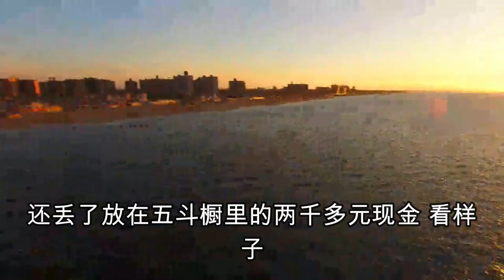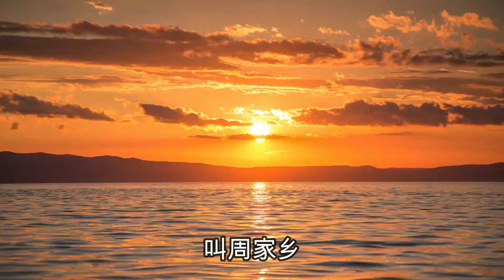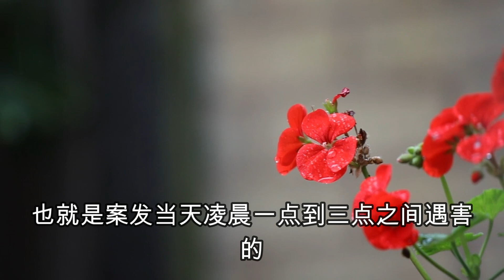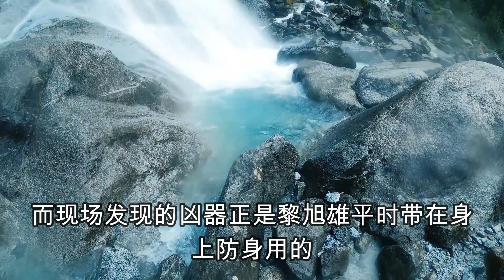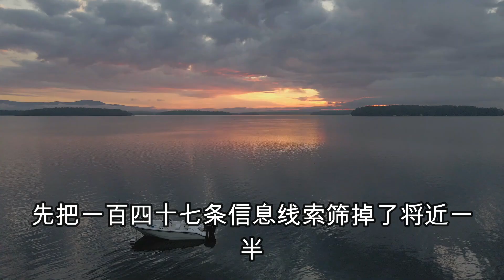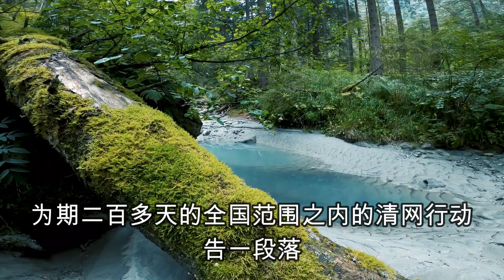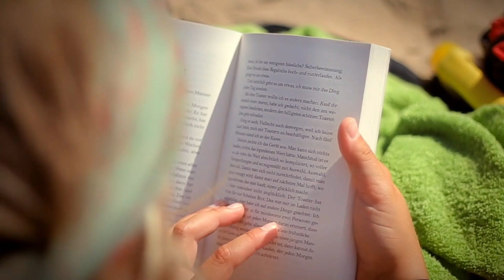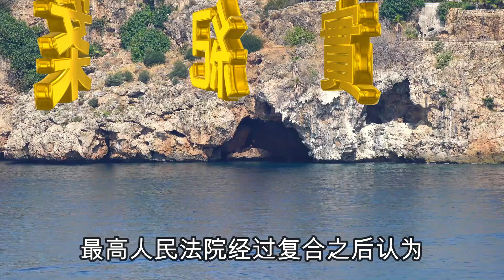2006年上海普陀区新村路入室杀人案，4.17一家四口特大灭门案，大案紀實